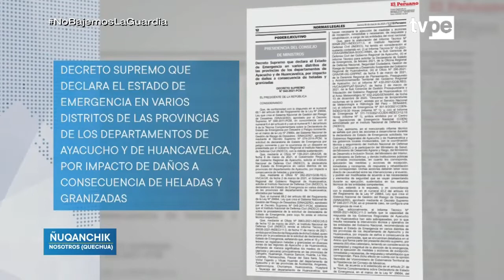Jiwasanaka y Ñuqanchik (18/03/2021) | TVPerú Noticias